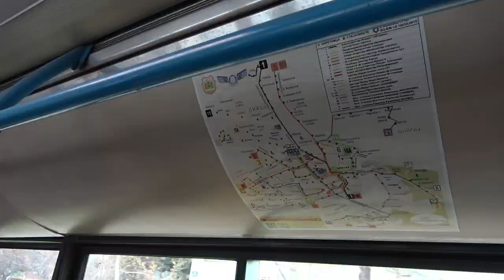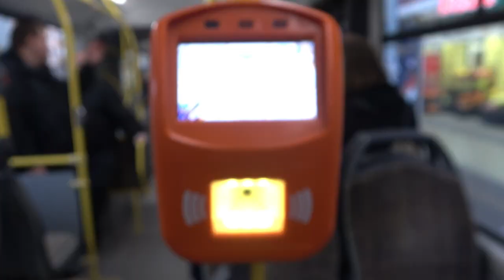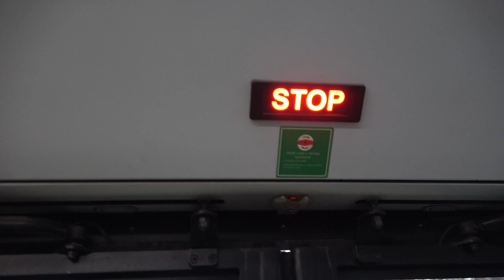2022.12.30-31 Újvidéki buszok / Buses in Novi Sad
Bankszámla:
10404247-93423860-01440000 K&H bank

Az év tolsó napjaiban sikerült egy összehozni egy szerbiai utat,  szállás Újvidéken volt, innen mentünk Belgrádba az új gyorsvasúttal. Újvidéken is szétnéztünk és tömegközlekedést itt csak a buszok jelentik, mentünk mindenfelé buszokkal és közben filmeztem szorgalmasan mindent. Sajnos harmónikaajtós Volvoval nme siekrült utazni, de Ikarus klón Ikarbussal igen.